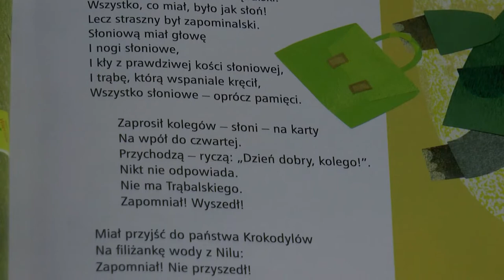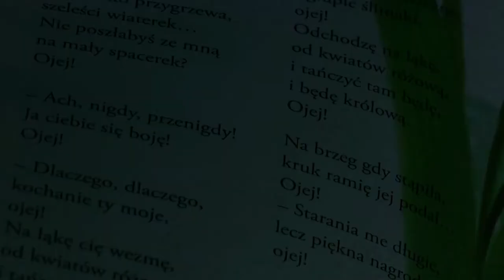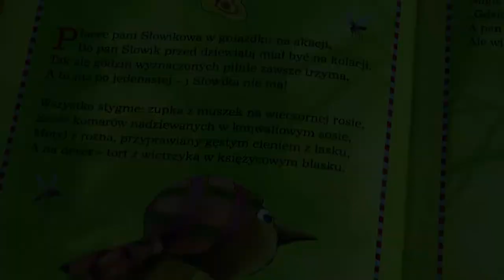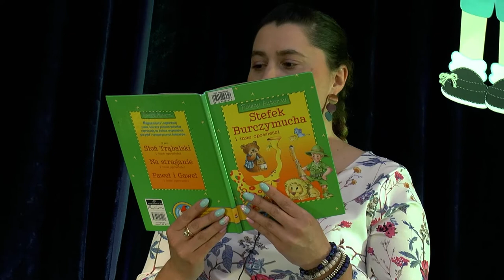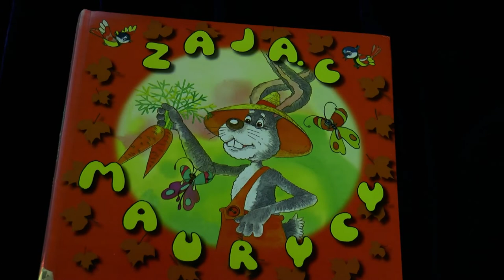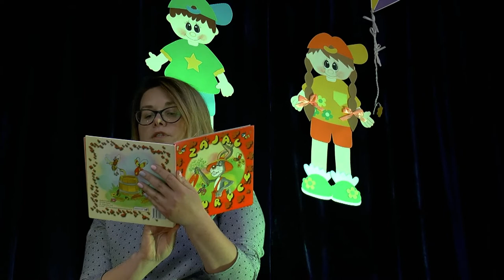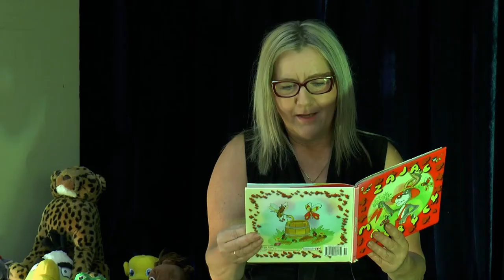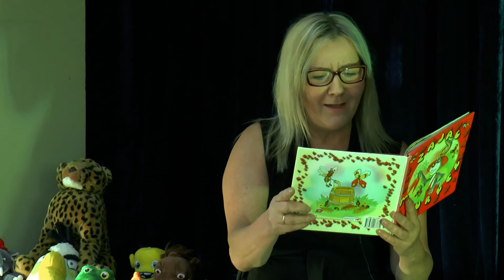Gmina Sławatycze czyta najmłodszym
Gmina Sławatycze włączyła się w ogólnopolską akcję XIX Ogólnopolski Tydzień Czytania Dzieciom "Cała Polska czyta dzieciom o zwierzętach" .